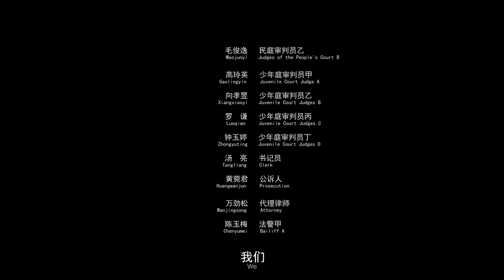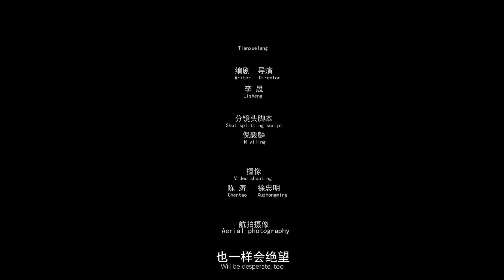【法治故事會】孩子 無論你怎樣憤怒、學法律知識、揚浩然正氣、看普法故事，觀人生百態